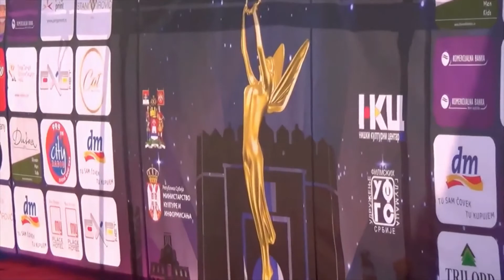Festival Filmski susreti Niš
Ukratko o najstarijem festivalu glumačkih ostvarenja domaćeg igranog filma - Filmski susreti Niš.
Intervju sa glumcem Svetislavom Markovićem za film "Petak 13." ,2018. godine.